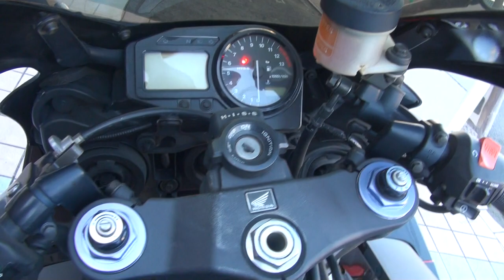AKRAPOVICサウンドを聞け 2003 ホンダ・CBR 954RRファイヤーブレード アクラボビッチ 2003 HONDA CBR 954RR FireBlade